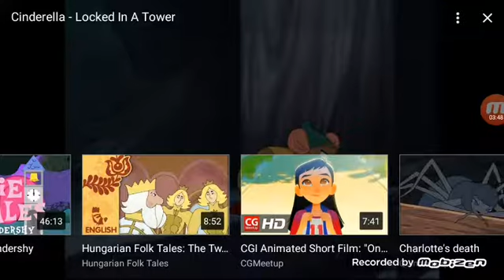The Cinderella voiceover Bloopers(earrape)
I keep messing up and I think I was to close to the mic well anyway commit down below what next one will be.